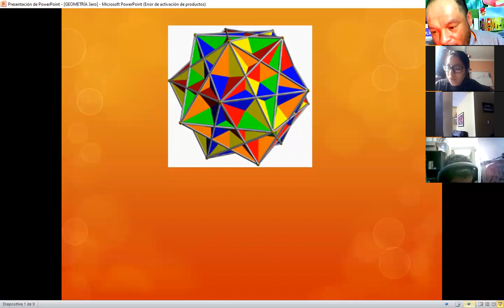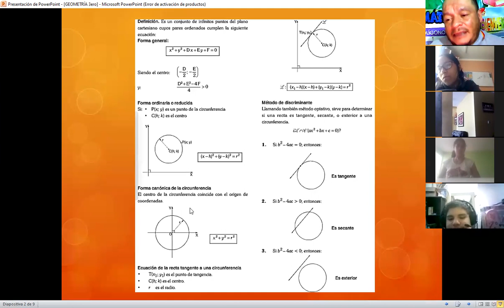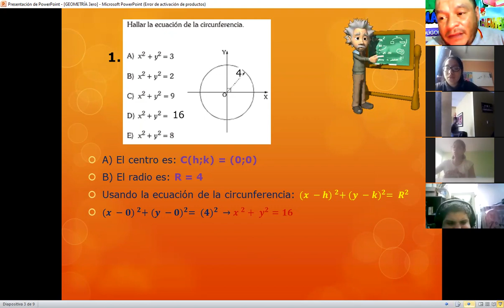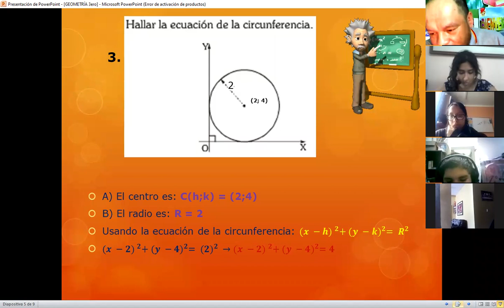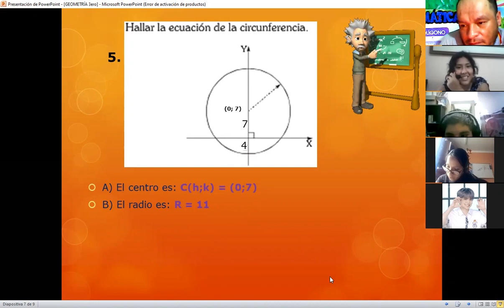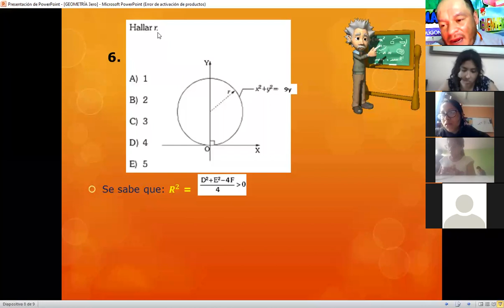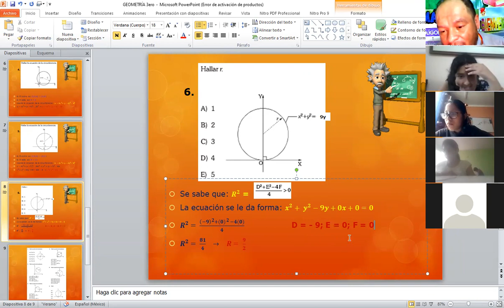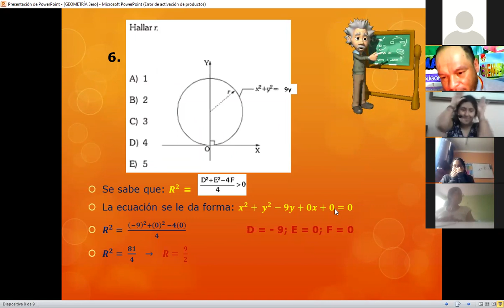CLASE 7 - IV BIMESTRE - GEOMETRÍA 3ERO